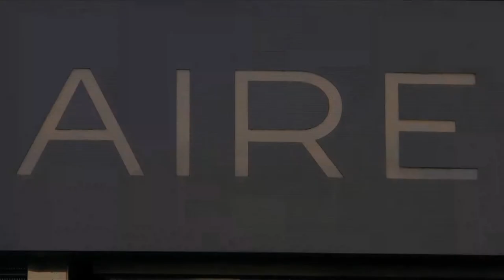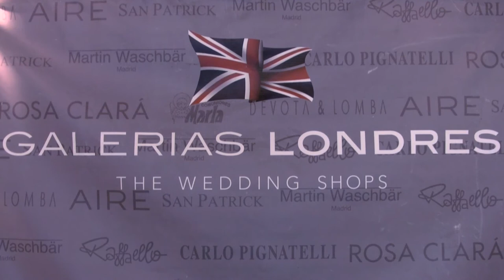Making of Evento Galerias Londres